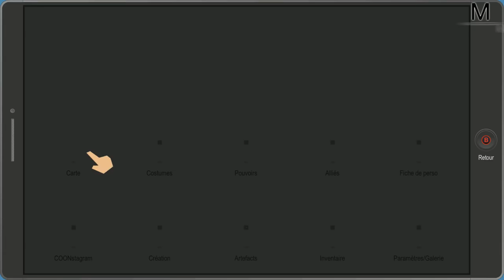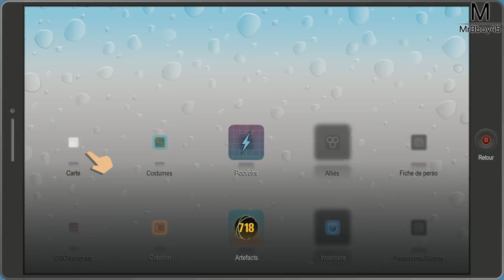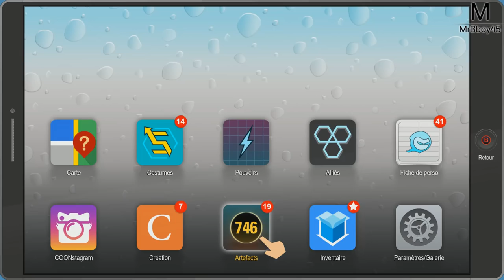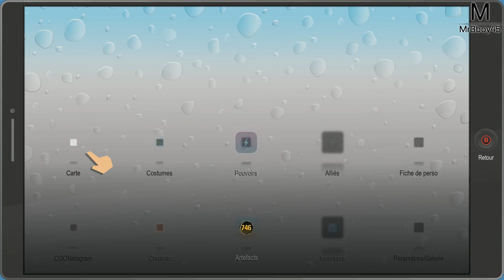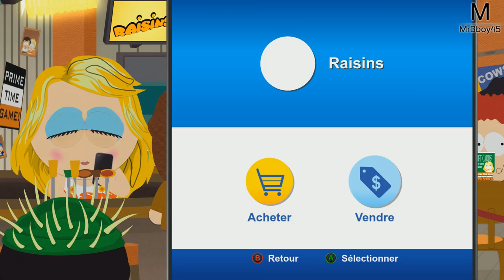South Park : L'Annale du Destin | Dispute de couple | Ep 23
Les petites missions secondaire de l'amour !

Pour m'écrire ?

MrBboy45
CDV 52791
350, chemin du Pré Neuf
38350 La Mure
FRANCE

Une Boutique ?

MON TIPEEE

Partenaire !